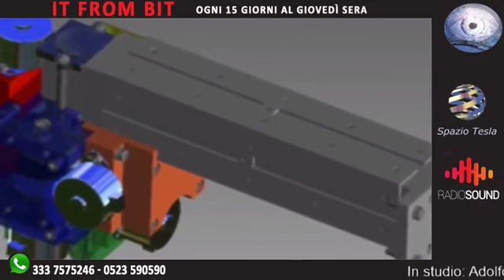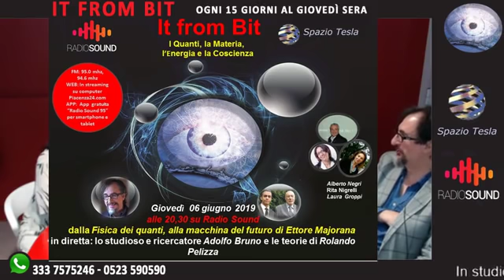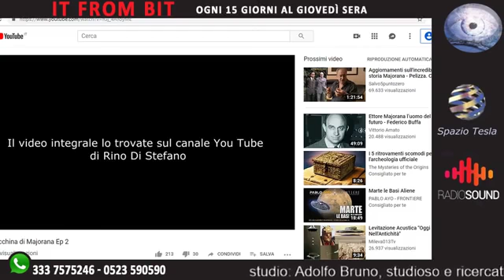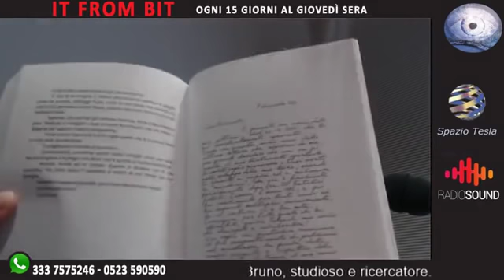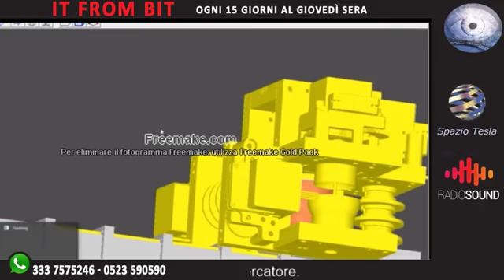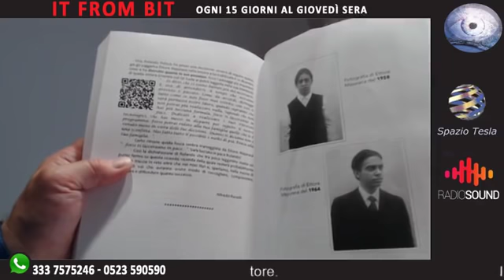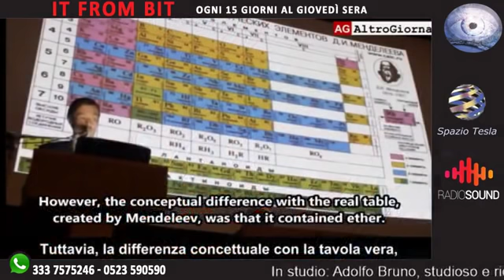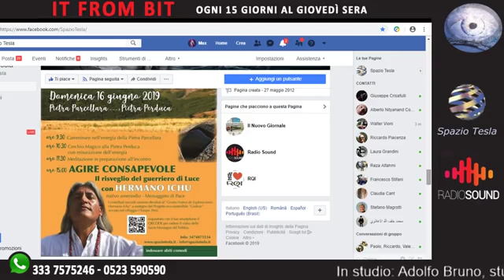IT FROM BIT VENTISETTESIMA PUNTATA 06 06 2019